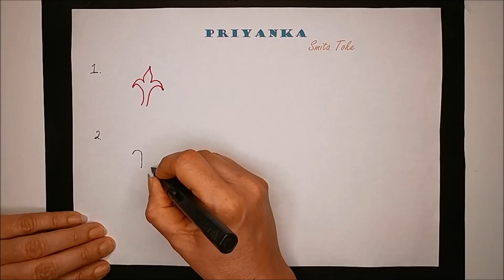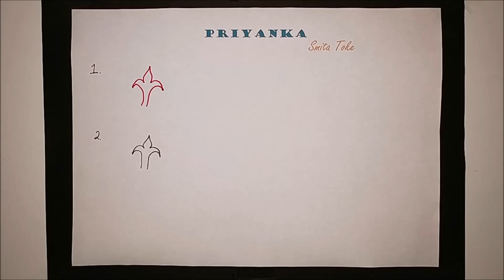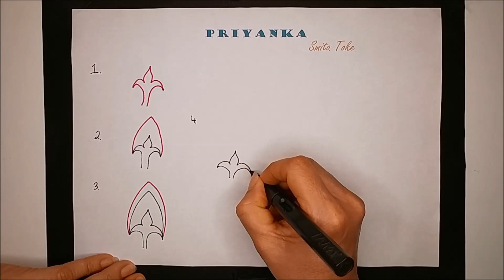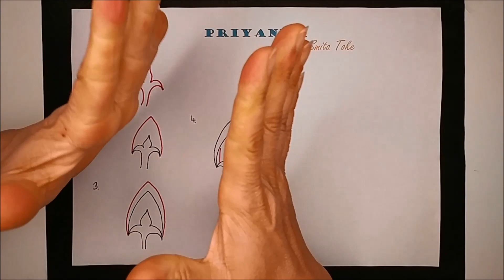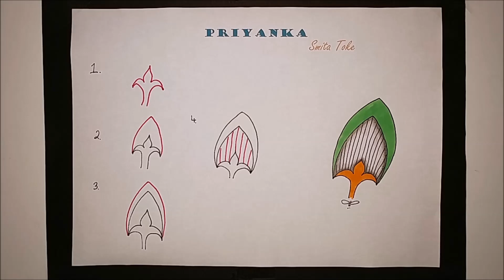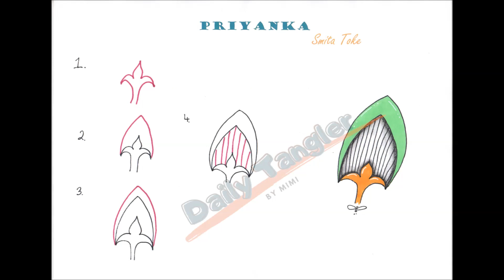Daily Tangle - Priyanka - Pattern Focus | How to draw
*English below

Heute Lerne ich das Muster  "Priyanka"
( Inspiriert von  Smita Toke )

Tagg mich
auf Instagram
oder

~-~ Gefilmt mit ~-~
LG Q8

~-~ Gemalt mit ~-~

~-~ Musik ~-~
ARTIST: Sunder Blue

❤❤❤❤  Vielen Dank  ❤❤❤❤❤

Today I am learning the pattern  "Priyanka"
(Inspired by  Smita Toke )

~-~ Filmed with ~-~
LG Q8